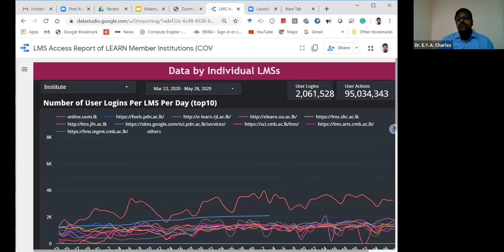Digital IT/BPM Week 2020 Day 5, Session Two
Digital IT/BPM Week 2020 Day 5, Session Two Panel discussion on "Making workforce ready - Post COVID-19" with Anura Dissanayake (Ministry of Higher Education), Dr. E. Y. A. Charles (University of Jaffna), Prof. Lalith Gamage (SLIIT, ICTA), Hasitha Abeywardena (Microsoft Sri Lanka), Madu Ratnayake (Virtusa), Anura De Alwis (Pyxle)